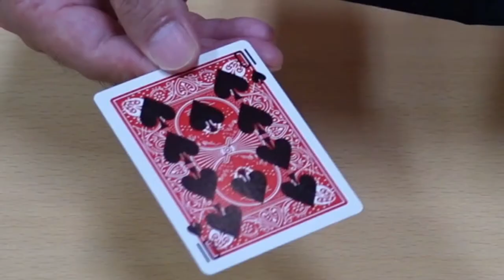【手品】マジシャンけんとさんにマジックを教わり実際にやってみた結果！？【マジシャンけんと】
みなさんこんにちは！シルカーズチャンネルの大峯です。

今回は、マジシャンけんとさんにマジックを教わり、自分で実際にマジックを披露してみました。

レクチャーしていただいた時間は約10分なのですが、短時間で5つのマジックをマスターすることが出来ました。

【マジシャンけんと】
マジシャンけんとさんは、飲食店を盛り上げたいとの強い思いから、数十店舗の飲食店でラスベガスでの経験を生かした面白マジックを披露しております。

株式会社Ambitious Diva
代表取締役 前田 健人

☆楽曲使用
FLASH☆BEATさん
曲：Fireworks

食べ歩きをブログに残しております！

ここのお店が美味しい、コスパ満喫店などの情報がありましたらぜひコメントしてくださいね♪

シルカーズチャンネルや当ブログでの取材も無料で承っておりますのでお気軽にご連絡ください！